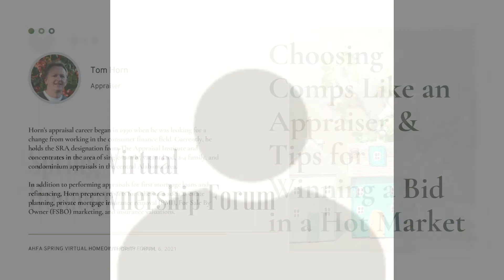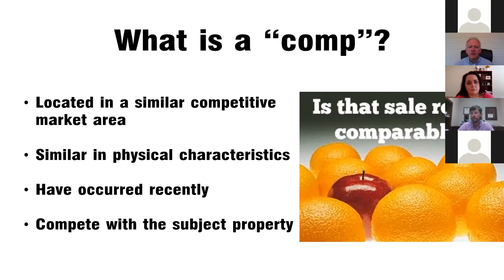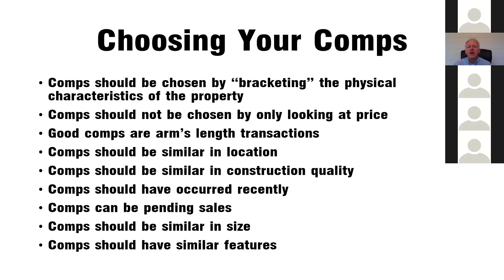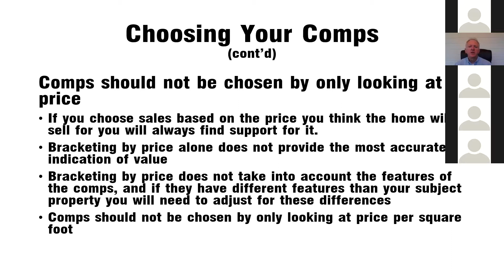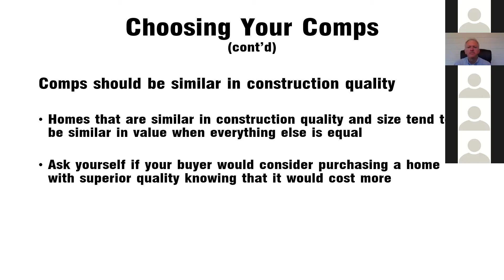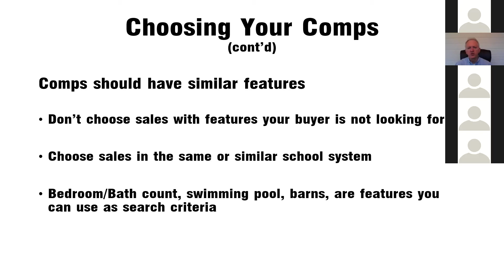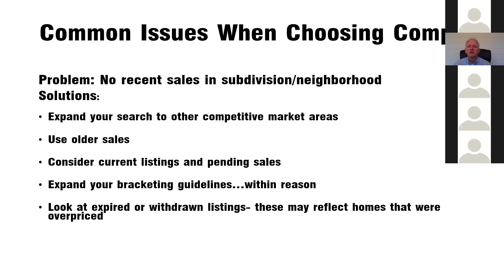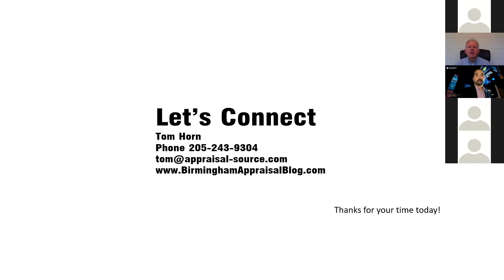2021 Spring Virtual Homeownership Forum | Tom Horn | Choosing Comps Like an Appraiser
Thank you to the presenters and everyone who “attended” our Spring Virtual Homeownership Forum on April 6. This event received great feedback, and we have posted all of the presentations on our channel. We have separated the videos by speaker, so they may be watched according to interest.

Horn's appraisal career began in 1990 when he was looking for a change from working in the consumer finance field. Currently, he holds the SRA designation from The Appraisal Institute and concentrates in the area of single-family, vacant land, 2-4 family, and condominium appraisals in the central Alabama area.

In addition to performing appraisals for first mortgage loans and refinancing, Horn prepares reports for other uses such as estate planning, private mortgage insurance removal (PMI), For Sale By Owner (FSBO) marketing, and insurance valuations.